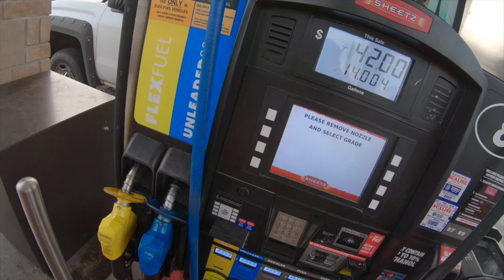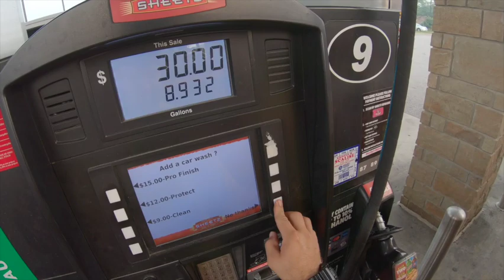STIHL KM91 R VS KM 131R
I just bought a KM 131 R for the first time I hope it works as good as everyone says it dose. Watch the video.